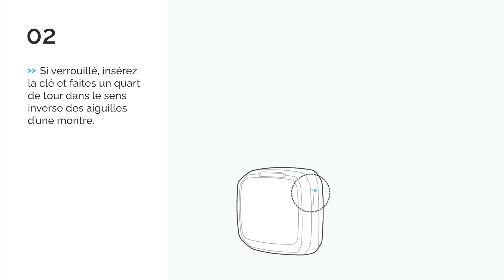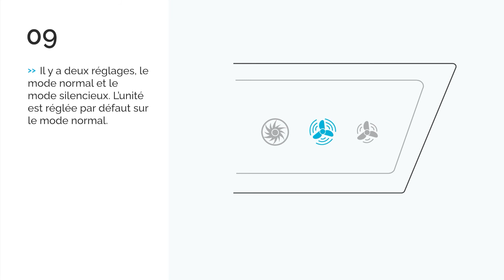Guide d'installation rapide | AeraMax® Pro AM3 et 3S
Bienvenue dans un air sain. Suivez simplement ces instructions pour mettre en marche votre purificateur d'air AeraMax® Pro AM3 ou 3S Fellowes. Apprenez comment installer correctement un filtre HEPA, comprendre les voyants indicateurs, et plus.